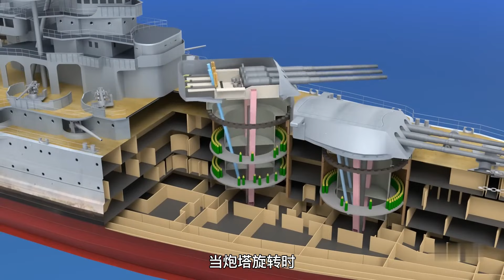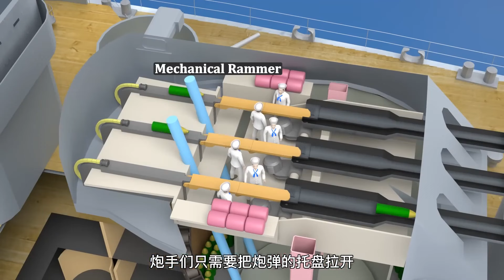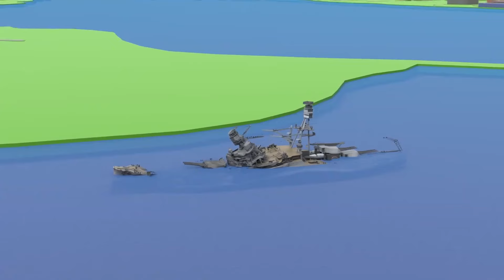美國的軍艦在珍珠港事件中有多慘烈？3D動畫詳解亞利桑那號戰列艦